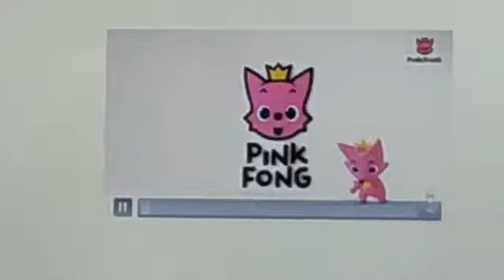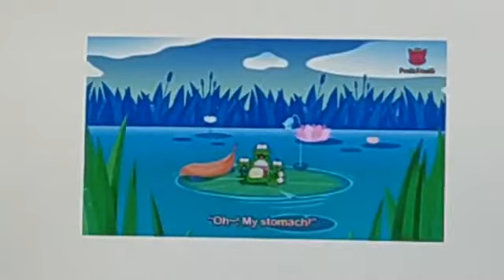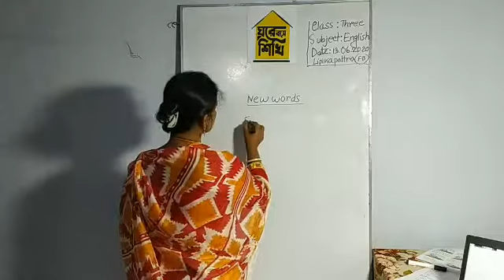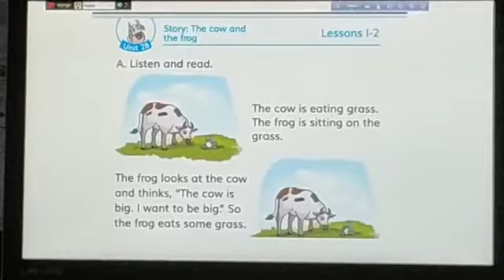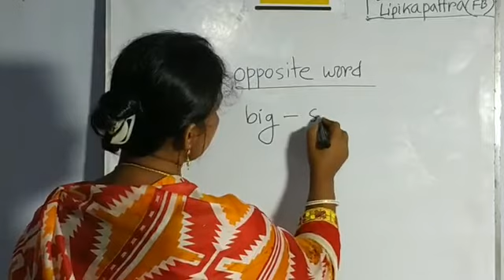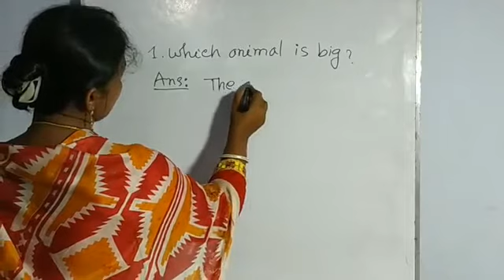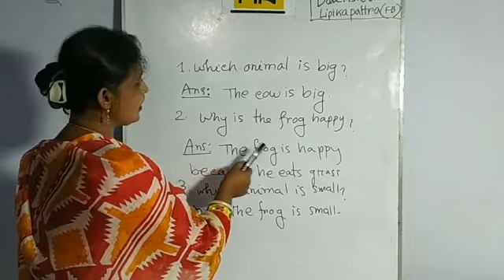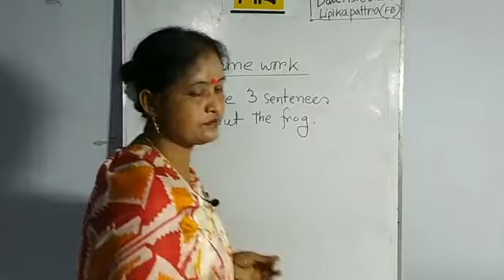The cow and the crow, Class 3, Subject